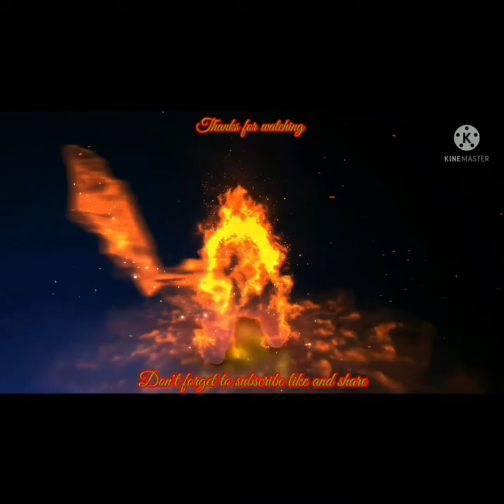how to make a beautiful Australian parrots part 1-how to decorate Australian parrots house-markhor